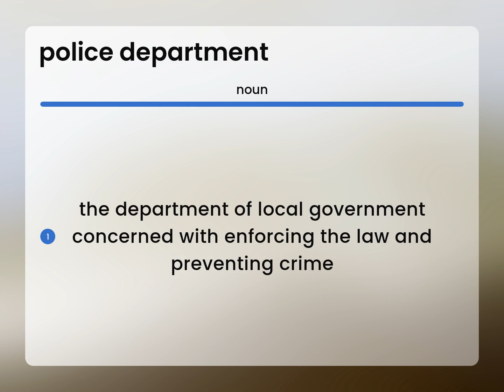Police department • what is POLICE DEPARTMENT meaning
Meaning of POLICE DEPARTMENT

Susan Miller (2023, June 11.) Police department in the dictionary